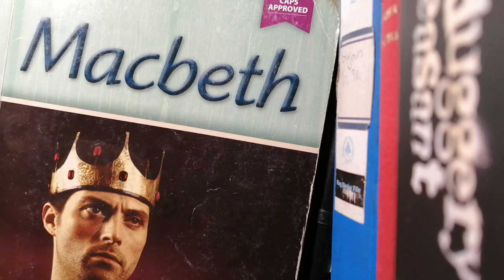Macbeth Summary: Act 1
Nonprofit help for anyone studying Macbeth.